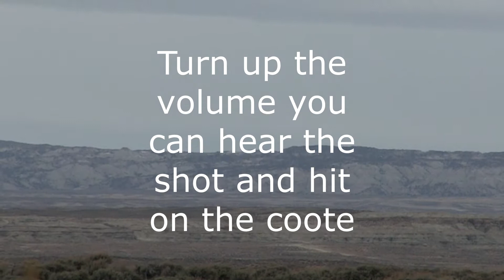Coyote hunting in Wyoming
calling coyotes in Wyoming